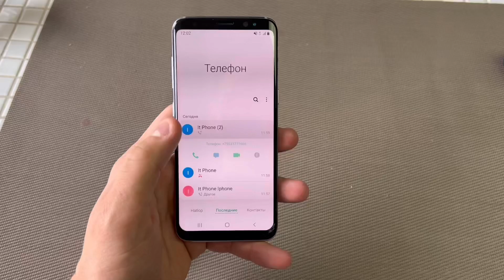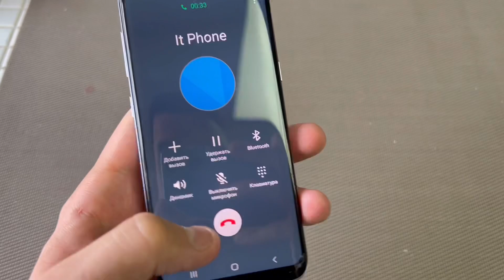Incoming Call Samsung Galaxy & Nokia 3310